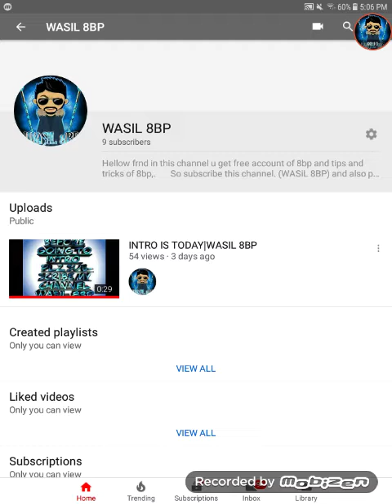Giveaway 15m coins +136cash| WASIL 8BP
Hellow frnd in this video i am going to do a giveaway

1.   Like the video
2.   Share the video
4.   Only one comment (attached only gmail)

Note.
         Give only gmail in comments (dont give your mobile number)